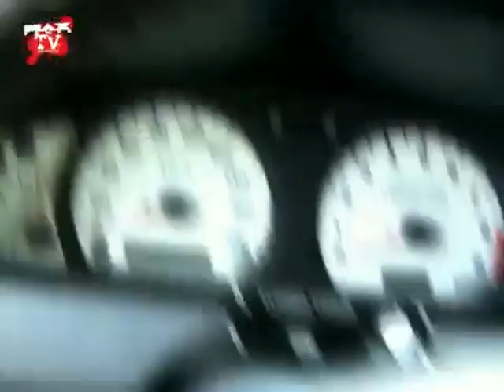Nissan Almera N15 KRDnismo